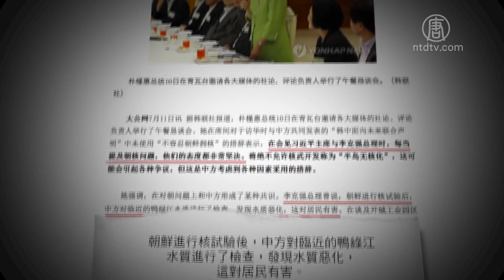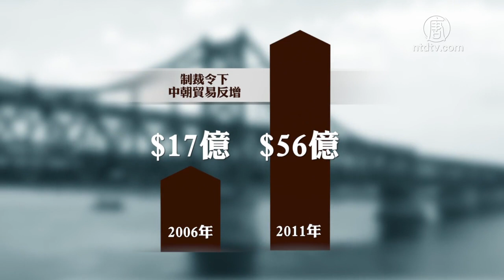youtube video #-8vjybihsgg